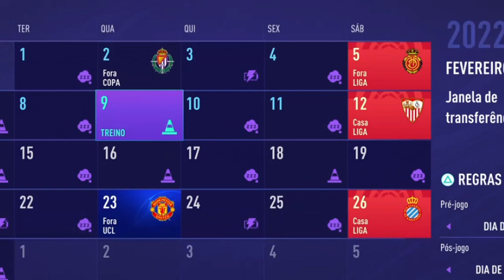🔥O TESTE DE FOGO PROS NOSSOS NOVOS REFORÇOS!! EP17 TEMP2 MODO CARREIRA [PS5] |FIFA 21